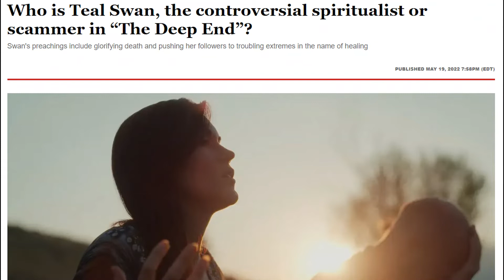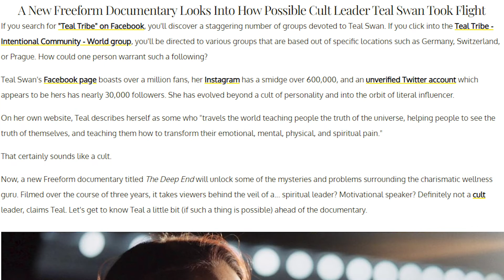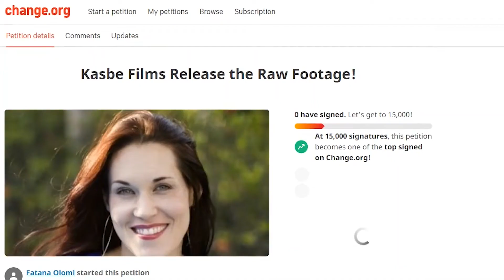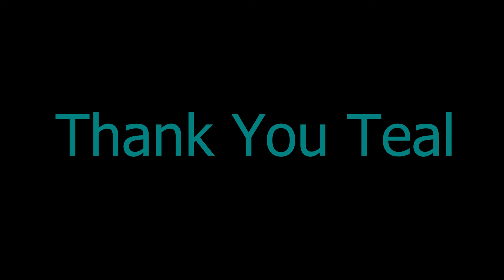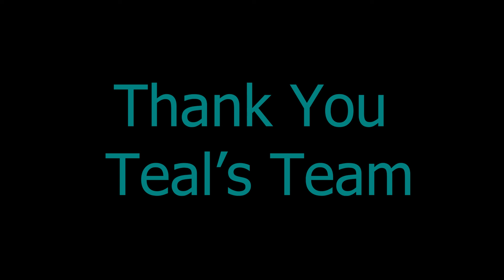Teal Swan Documentary - Teal Tribe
The Island Of Misfit Toys - A Teal Tribe Documentary

This documentary showcases the reality of those who follow Teal Tribe and actually do her work.

Produced by Mithu Surendra

Teal Swan / Teal Tribe / Teal Swan Documentary